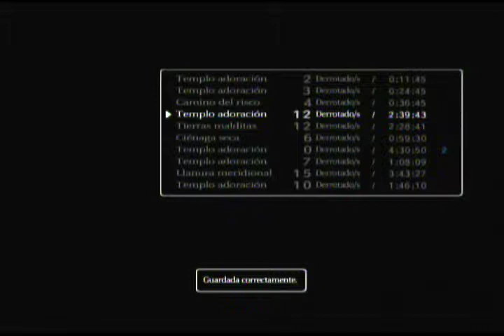Shadow of the Colossus - (Cap 16) - Los caballeros del zodiaco